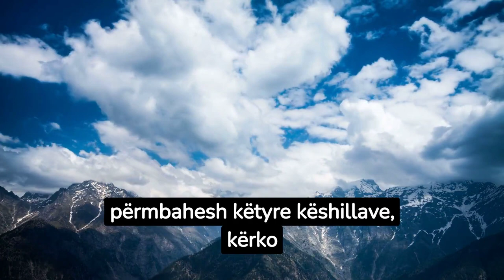Meshkujt që duan të jenë të fuqishëm në krevat, duhet t’i ndjekin këto këshilla